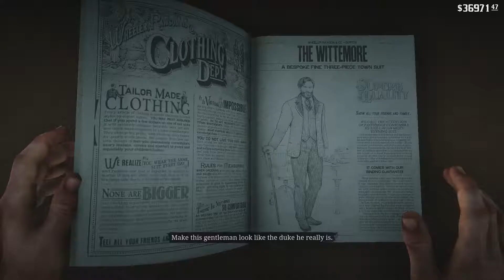Red Dead Redemption 2 Chapter 4 A Fine Night Of Debauchery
Here is another mission with Trelawny.  In this one Arthur has to meet with Trelawny about a gambling river boat robery.